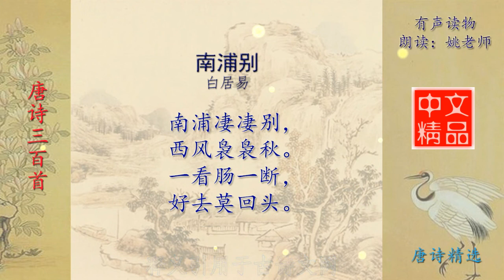南浦别 唐诗 白居易 唐诗三百首精选诵读与释义